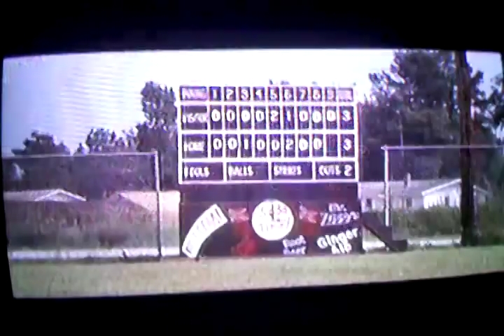Maximum Overdrive: Steamroller